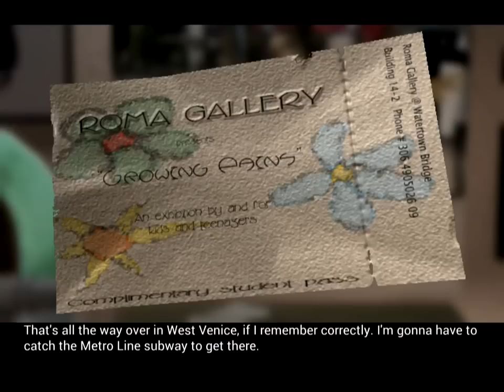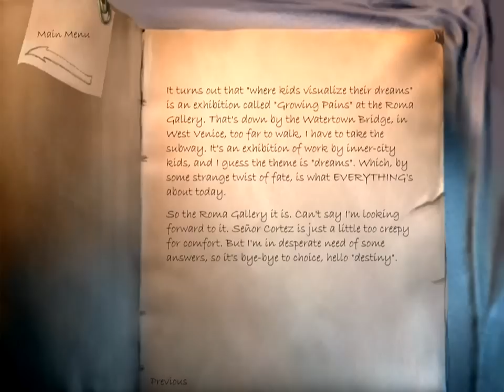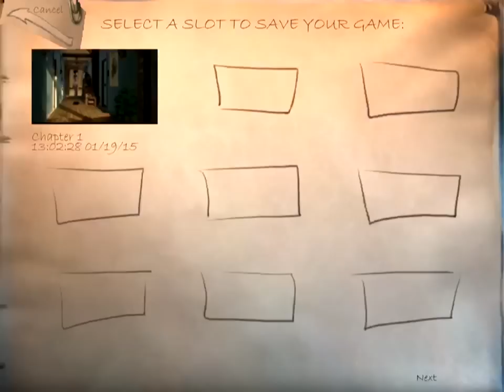The Longest Journey Remastered by Funcom for iPhone and iPad Gameplay Trailer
For more information on this game, and tons of other great iOS games

One of the most beloved and critically acclaimed adventure games of all time is back, remastered and optimized for your mobile device!

"The Longest Journey ranks up there as one of my favourite entertainment titles of all time, not just out of video games, but of all media."
- IGN

"The Longest Journey is one of the best adventure games in years."
- GameSpot

"I enjoyed it more than any other game I have ever played, and I mean ever! And that's saying quite a lot. The Longest Journey is a magnum opus."
- JustAdventure

"A must buy, not only for any adventure fan, but also for anyone who calls themselves a gamer."
- GameSpy

IGN.com Editor's Choice Award

Gamespy - Best Game of 2000

Gamespot - Game of the Year

The Longest Journey is truly more than a game - it's more like a book, a movie and a game all rolled into one. Explore an interactive and beautifully created universe from the perspective of April Ryan, a young art student who soon discovers that there is more to her world than meets the eye.

With the power to pass between worlds like others pass from waking to sleep, April must embark on the longest journey of her life; a journey not only across twin worlds, but also into her very own heart and soul. Embark on a voyage across phenomenal worlds, encounter a fantastic cast of unforgettable characters, and unravel one of the most epic stories ever told.

This remastered version for tablet devices includes a new intro and outro by Ragnar Tørnquist, new font, touch controls and a dynamic help system.

Experience what critics around the world are calling one of the best adventure games of all time. Experience The Longest Journey!